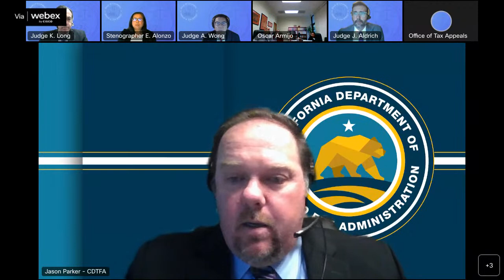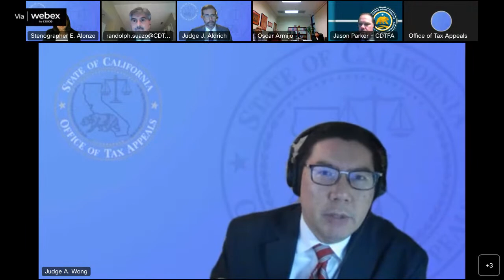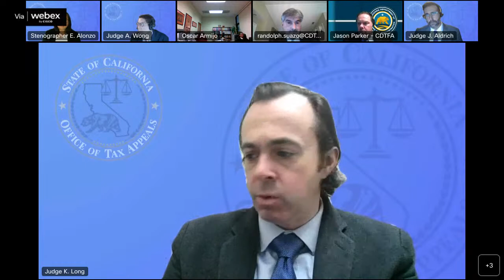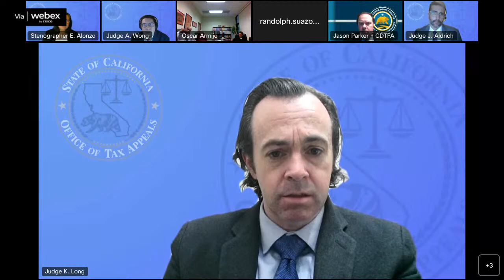Office of Tax Appeals December 29, 2022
Business Tax Appeals Hearings, G. Ramirez and P. Ramirez, 18103890